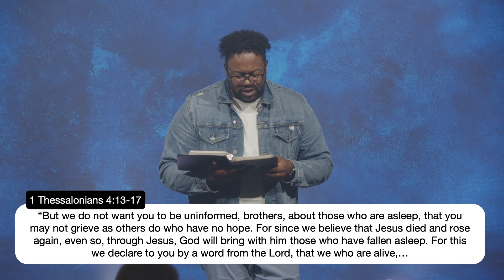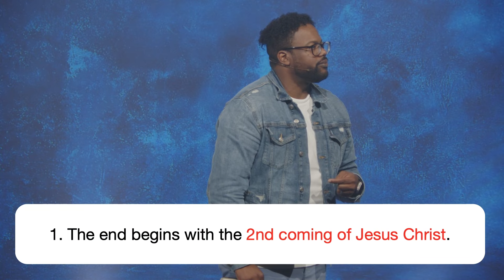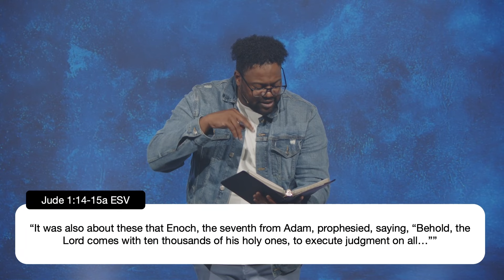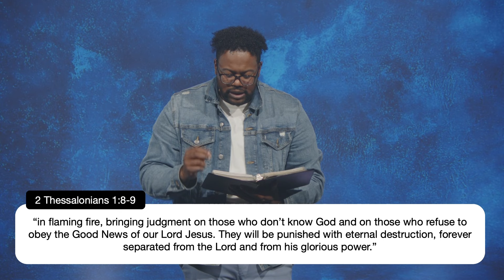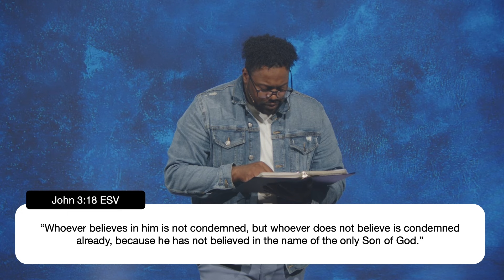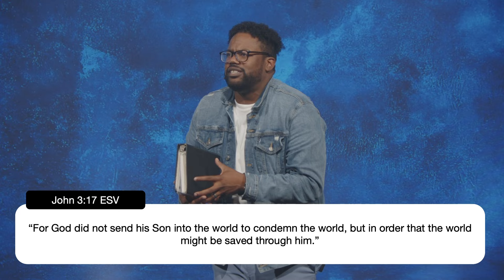Is This the End? - Week Two | Pastor Mo Huggins